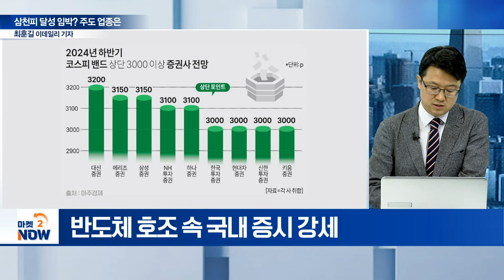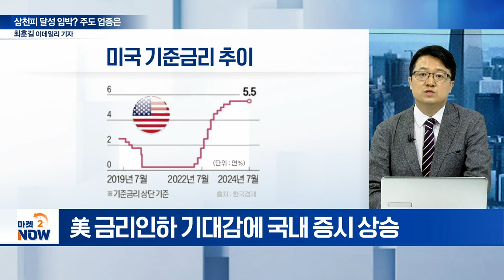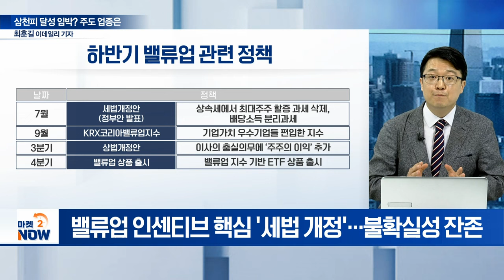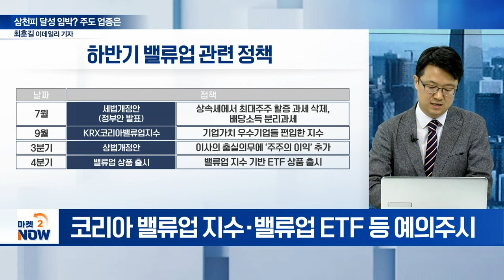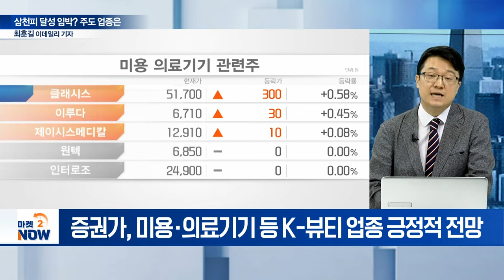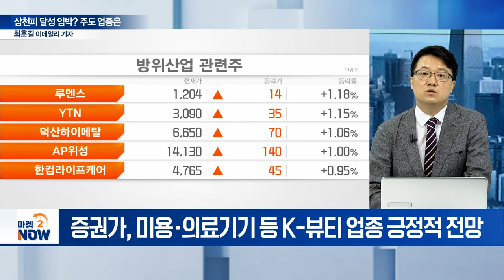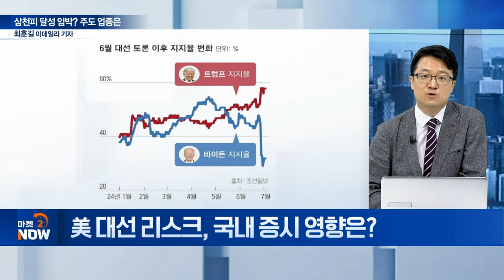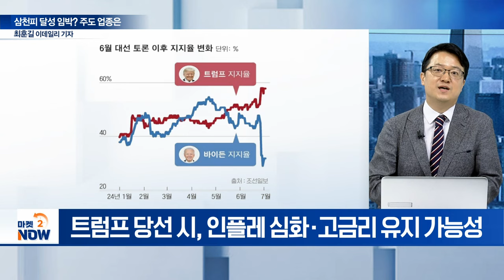하반기 수익내려면... 이걸 꼭 아셔야 합니다 [이데일리 인사이트] | Market Now (20240711)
Q. 3분기 증시 주요 화두는?
Q. 3분기 증시 전망은?
Q. 밸류업 테마, 연말까지 우상향할까?
Q. 3분기 증시 수놓을 주도 섹터는?
Q. 3분기 증시 잠재 리스크는?
Q. 美 대선 리스크, 국내 증시 영향은?
Q. 트럼프 당선 시, 수출주 타격 불가피?
Q. 트럼프 당선 시, 국내 증시 긍정적 영향은?
Q. 이재명, 금투세 유예로 선회... 폐지 가능성은?